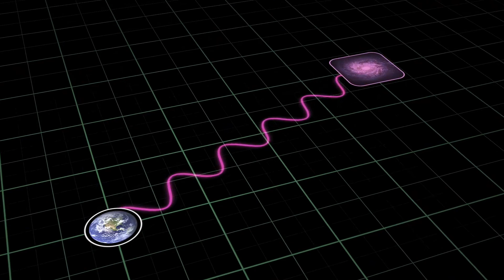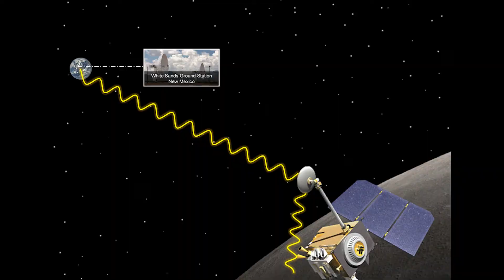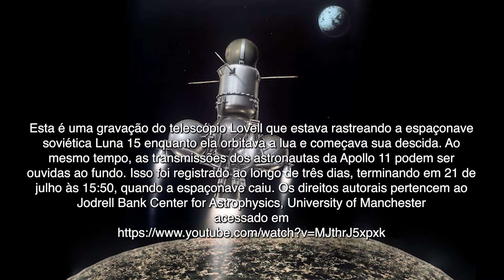PROVAS INCONTESTÁVEIS DE QUE O HOMEM FOI A LUA [PODCAST NERD AOS 50]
loja Nerd aos 50, endereço alternativo o podcast de hoje, vamos falar sobre as provas irrefutáveis da ida do homem a Lua na Apolo 11 em 29/07/1969
🔻🔻 Links importantes🔻🔻
Nosso podcast de hoje apresenta uma série de provas incontestáveis de que a NASA chegou a Lua de fato e que ganhou a corrida espacial, evidências como as amostras lunares trazidas pelas missões Apolo, ao todo 382 kg de rochas lunares, os espelhos reflexivos instalados pelos astronautas da Apollo 11 e que estão ativos até hoje na lua. Um feixe de lasers emitidos da Terra pode ser refletido por eles. Ainda a sonda da NASA a LRO em órbita lunar desde 2011 tem feito imagens dos sítios de pousos de todas as missões Apolo. Mas a prova mais inconteste é o reconhecimento dos rivais russsos de que os americanos chegaram primeiro.
Neste podcast de hoje uma revelação fantástica de que os soviéticos tentaram coletar amostras lunares e retornar com elas a Terra 3 dias antes da Missão APollo 11, através da missão Luna 15 da URSS e quando Neil Armstrong e Buzz Aldrin estavam trabalhando em solo Lunar a Sonda soviética orbitou sobre eles por mais de 52 passagens.
Outros assuntos abordados no podcast: O lançamento do Telscópio Espacial James Webb em 25/12, um verddeiro presente de natal para a ciência, A missão Chinesa a Lua que trouxe amostras do solo a Change's - 5, O feito da Paker Solar Probe, uma sonda da NASA que tocou o Sol. e muito mais assuntos relacionados a astronomia

Mário Fontana (NERD AOS 50) com mais uma participação semanal na Rádio Câmara de Sete Lagoas, 103,5 ) juntamente com o jornalista e radialista Marcelo Paiva,
Nosso canal cresce cada dia mais, agradeço a todos os 1653 inscritos.

ohomemnalua missãoapollo missãoluna15 LINK PARA NOSSA LOJA COM ÍTENS ASTRONOMICOS
Compre acessórios incríveis de astronomia para smartphones e equipamentos óticos